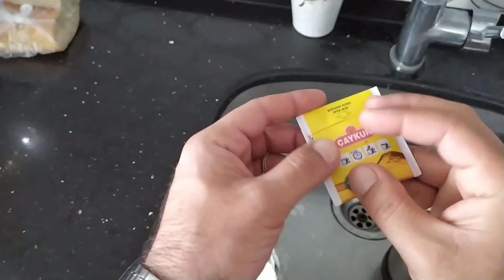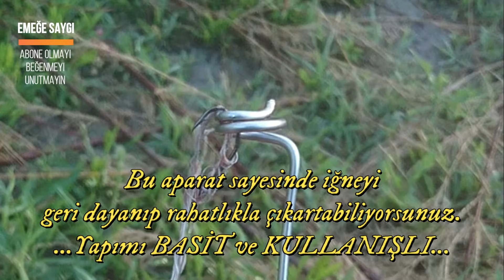Muhteşem bir BALIK AVI Daha.BÜYÜK SAZAN AVI.Dip Oltasıyla Dut ile ırmakta Balık Avı Teknikleri #46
Balık avımızı izlerken ırmakta balık avı nasıl yapılır,büyük sazan nasıl tutulur,sazan hangi yemleri sever,dut ile balık avı nasıl yapılır, dut iğneye nasıl bağlanır, sazan nasıl temizlenir, gezer kurşunlu dip oltası nasıl kullanılır, balığın ağzından iğne çıkarma aparatı nasıl kullanılır gibi çok sayıda sorunun cevabını bulabilirsiniz. Bu balık avımızda gezer kurşunlu dip oltasıyla sazan tuttuk. Yem olarak dut kullandık. Evet yanlış duymadınız, dut kullandık. Eminim çoğunuz dutla balık tutulduğunu yeni duymuştur. Tadını çıkarın. Umarız beğenirsiniz. Takipte Kalın. Yeni videolarda görüşmek üzere hoşça kalın... İyi seyirler...
Yararlı Paylaşımlar Aşağıda Kaçırmayın:
Takım Bilgisi:
Misina: 8 örgülü Anglers marka 3.5luk ip misina (Aliexpressten)
Kamış: Albastar İstanbul 2.70lik çelik sarmal
Makine: FyshFlayer 9+1 bilyeli 5000lik (Aliexpressten)
İğne: Vmc 9294bz 1.0 Fransız
Yeniliklerden haberdar olmak için zil sesini açmayı
Yorum yapmayı
Beğenmeyi unutmayın...